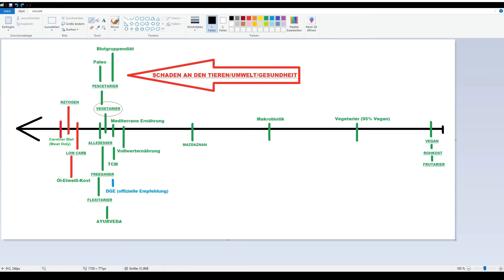WIRD DIE WELT VEGAN? NEIN!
Nach dieser Doku wird man vegan